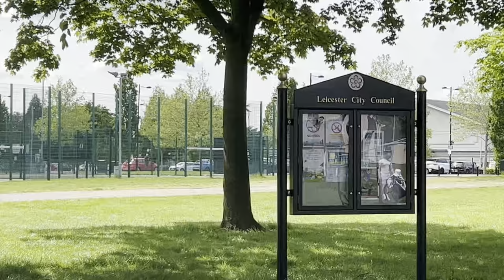आज साथी भेटन पार्कमा जादै || Weekly Vlog || 010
Hey hello every one this is my new youtube channel .i am going to share about around me all activities information about job, life in uk,  international student life in uk, settle and work in uk.if you want know any think about uk .please comment us.
 in this video i m going to talk about my rental house ,cost of rent, leaving spec ,house inside ,kitchen,bed room size.and cost of electric ,gass bill.

this video have two part , next part will upload Wednesday ,

MY HOUSE IN UK || यस्तो छ युकेमा हाम्रो घर कति पर्छ

Yours enquires:
my house in uk,
my new house in uk,
buying my first house in uk,
squatters in my house uk,
my house tour in uk,
my house tour in uk iram ahmed,
squatter living in my house uk,
how to improve water pressure in my house uk,
how i bought my first house after 15 months in the uk,
how to turn my water off in my house uk,
my house in budapest ukulele chords,
thechuloMy house in Uk🇬🇧 ॥ यो रुमको £३५० पर्छ ॥ यस्ता छन् room
Youtube සල්ලි එකතු කරලා එංගලන්තයෙන් ගත්ත ගෙදර. We bought a new House 🏚️🏘️

Our Nepali House Tour | Nepali Family | Brand New Full House Tour UK | Nepali Couple home Tour

इंग्लंडमध्ये घरं कशी असतात lकाय असतं या घरांमध्ये वेगळं?lMy home in UKl UK house tourlMARATHI VLOG

वेलायतमा घर कसरी किन्न सकिन्छ ? How we bought our first home in the uk? || property investment ep-1